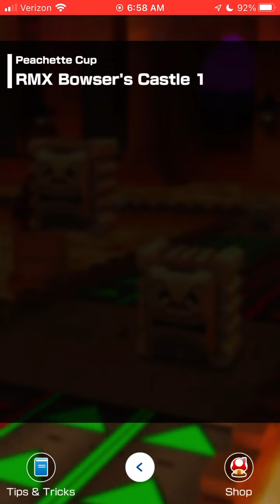Peachette Cup in Bowser Tour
Gameplay of Peachette Cup in Bowser Tour.